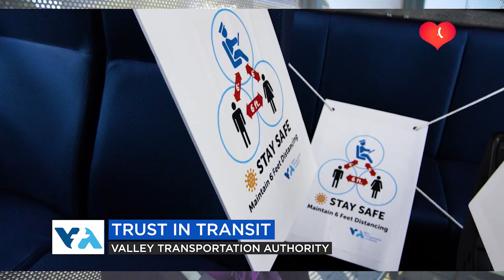Trust in Transit: Bus Stop Community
People working in Santa Clara use VTA for reliable transportation to and from work.